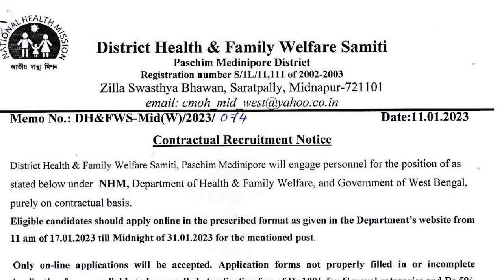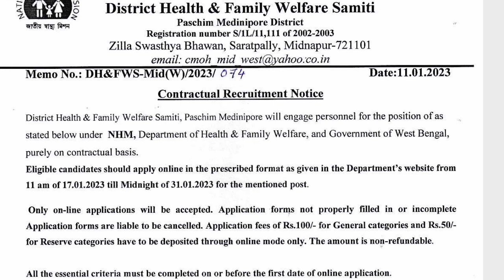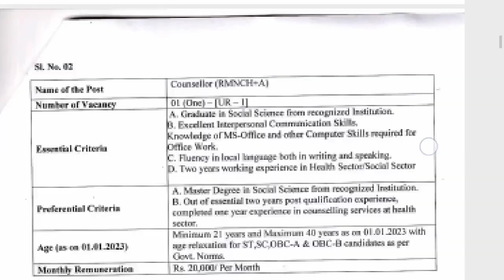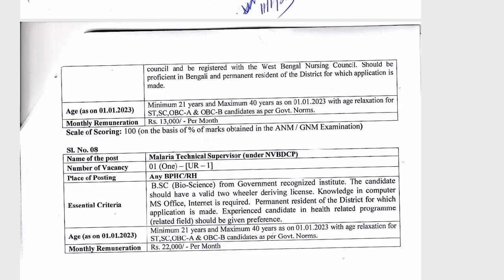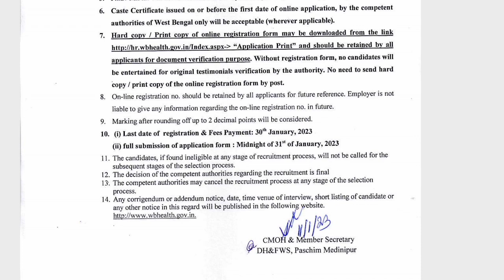NHM Staff Nurse, CHA Recruitment 2023 । Paschim Midnapur NHM Recruitment। পশ্চিম মেদিনীপুর